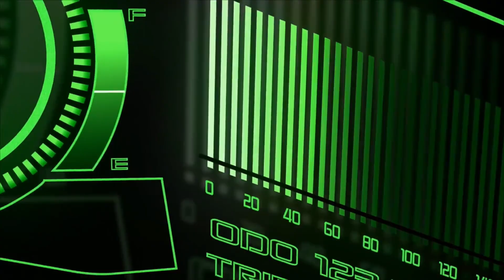6 Best Futuristic Bikes That Will Blow Your Mind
In this video, we present to you the 6 best futurist bikes that will leave you in awe. From the iconic BMW Motorrad VISION NEXT 100 to the futuristic Yamaha Motoroid 2024, these bikes redefine innovation in the motorcycle industry. We also delve into the groundbreaking features of the BMW Motorrad Concept Link, the stylish and advanced Kawasaki "J" Concept - 2013, the Honda Riding Assist with its remarkable balance technology, and the Nawa Racer - the world's first hybrid ultracapacitor battery-powered e-bike.

Join us on this exciting journey we showcase these cutting-edge bikes that push the boundaries of design, technology, and. From self-balancing capabilities to electric power, these bikes redefine the notion of what motorcycle can be. Discover their revolutionary features, stunning aesthetics, and how they are revolutionizing transportation as we know it.